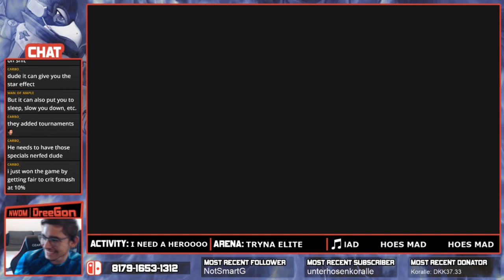Day 1 Hero Highlights - Smash Ultimate Highlights #08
*Twitch Streams